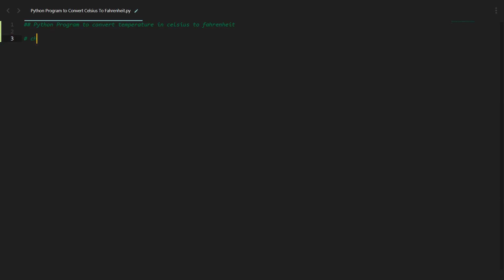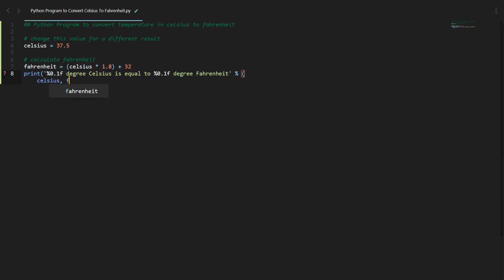Convert Celsius To Fahrenheit in Python | Python Examples | Python Coding Tutorial | PythonInterview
Convert Celsius To Fahrenheit in Python | Python Examples | Python Coding Tutorial | Python Interview